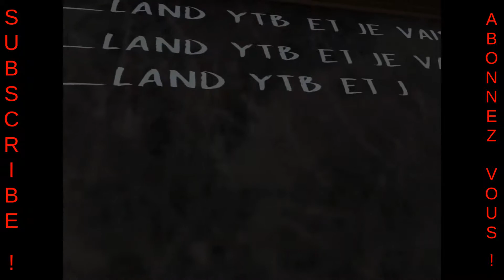Un nouvau jeu d'horreur flippant...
Bonjour à tous les amis, aujourd'hui vidéo pour découvrir ensemble un nouveau jeu d'horreur "EVIL NUN" du même style que granny

(memes_landytb)

(memesland01)

(Memes_land)